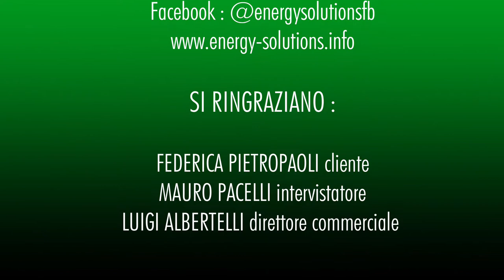Energy Solutions TV: La Famiglia Pietropaoli e i Superbonus 110% - Manziana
L'impianto fotovoltaico del vicino è sempre più verde?
Sì, magari sino a quando non si chiede chi ha reso possibile l'efficientamento della propria casa: ed è così che la Famiglia Pietropaoli è giunta a Energy Solutions, e ha deciso di sfruttare in poco tempo l'opportunità del Superbonus 110%.